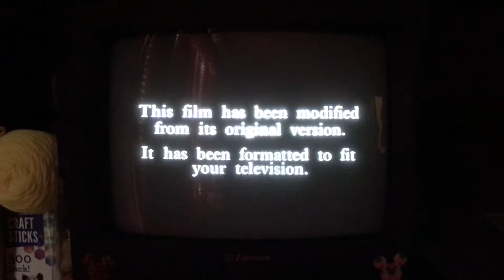Opening to The Swan Princess 1995 VHS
NO COPYRIGHT INFRINGEMENTS INTENDED! Happy 25th Anniversary to The Swan Princess!🎉🎉🎉🎉🎉🎉🎉🎉🎉🎉🎉🎉🎉🎉🎉🎉🎉🎉